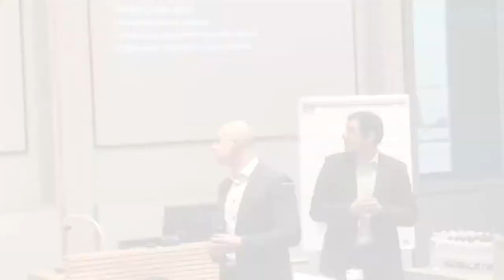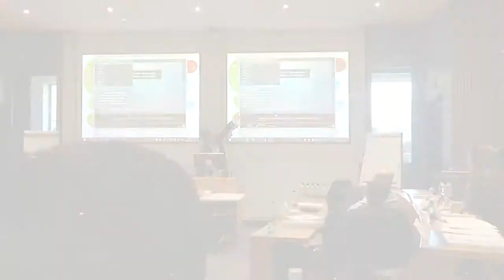Saïd Business School Oxford University experience - Radek Jaros MMPM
DREAM, PLAN, ACHIEVE - as "Simple" as that.
It has been a time full of challenges, a learning experience cutting through business concepts, case studies, group work, discussions, and presentations.

However, it was not the most important part. During all these long months the social side of our Oxford journey has had the most transforming impact on each of us. People, events, different cultures, and the last but not least acceptance and respect for different views or values.

Even though the journey has been long and intense, we are more humble now than when we joined Oxford University. We know that the comfort zone is not where we belong, but at the same time, we understand better how complex and ambiguous are people and the environment around us.

It's not the end yet, still a couple of efforts ahead but that's the moment where we can reflect. Undoubtedly, reflection is the key to learning, and it's what makes us better people.

Saïd Business School brings world-class professors and business practitioners together within one full-of-passion learning environment. The Oxford brand, due to its rich history and world recognition is an ultimate destination for many prominent people. In our first day, we were welcomed by Dean Peter Tufano who before joining Oxford spent 33 years with Harvard Business School. Then, in the course of study, we had classes with professors who had taught not only at Oxford but also other excellent universities (e.g. Stanford). Still, an enormous added benefit I have found in the diversity of our cohort which is comprised of managers who have worked in a variety of industries, in every continent in the world, and are graduates of institutions like London Business School, Cambridge, Yale, just to name a few.